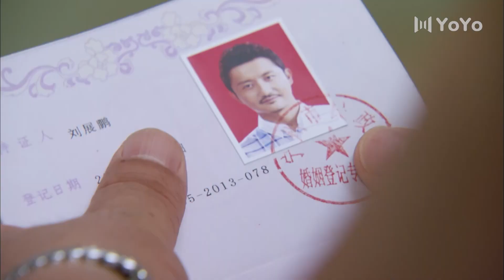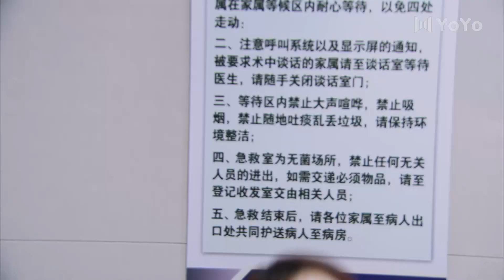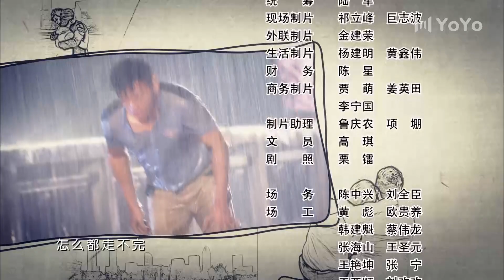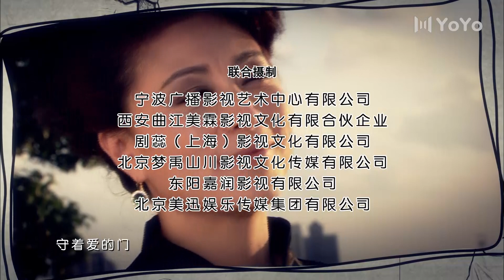【FULL】EP07 幸福美丽绽放Happiness Beautiful Blooms（刘涛/涂松岩/芦芳生）